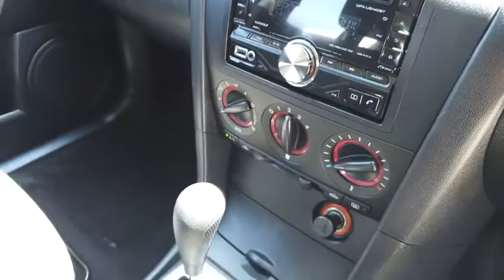2005 MAZDA MAZDA3 Booval, Ipswich, Woodend, Raceview, Brisbane, QLD U666360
RED  2005 MAZDA MAZDA3 available in Booval, Queensland at Llewellyn Motors Ipswich. Servicing the Ipswich, Woodend, Raceview, Brisbane, QLD area.
2005 MAZDA MAZDA3 MAXX SPORT - Stock#: U666360 - VIN#: JM0BK10F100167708